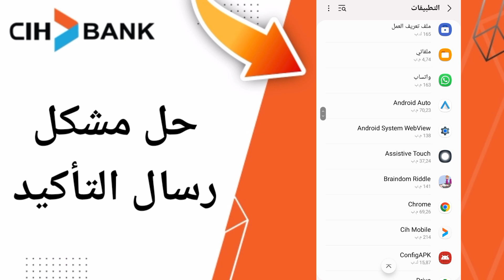كيفية طريقة حل مشكل رسال التأكيد على تطبيق السياش بنك على الهاتف CIH Mobile